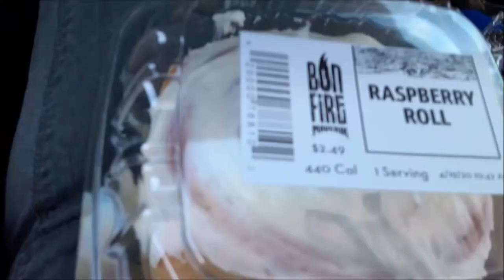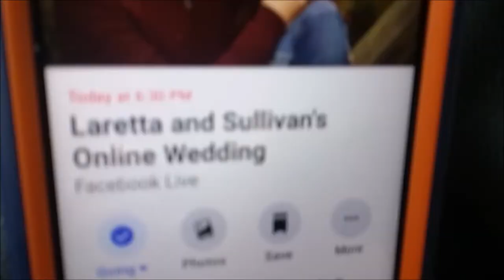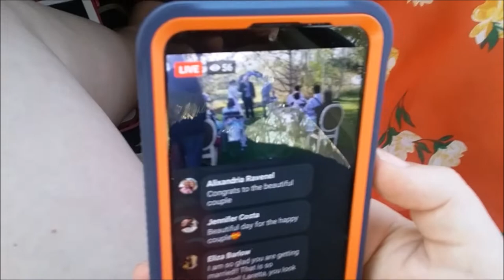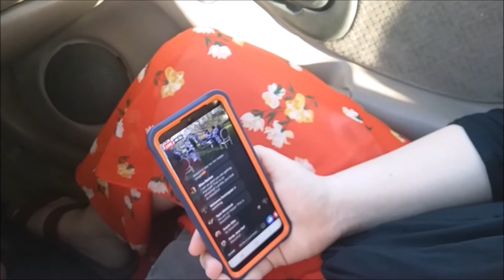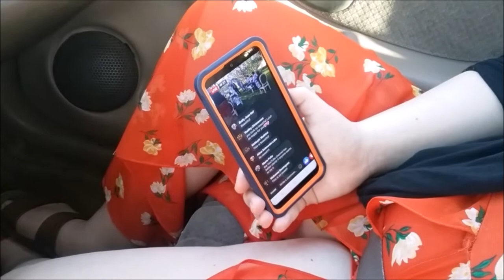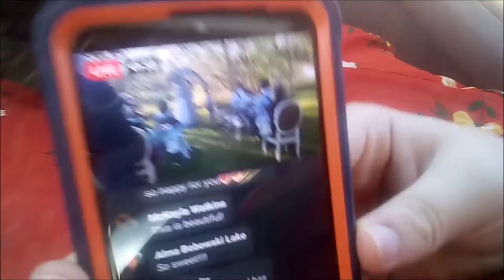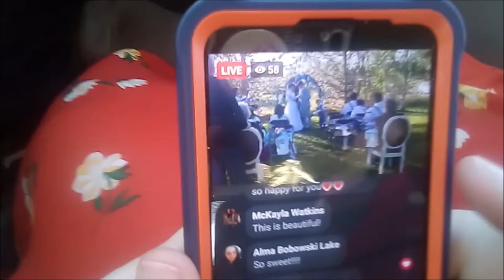Married While In Covid-19 Quarantine - During The Coronavirus Pandemic | Drive By - Wedding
Have you done anything "spontaneous" with your hair during this quarantine?  CoCo decided to add a little Color, We figured, Why Not?  Then we did something we have NEVER done before.  Subscribe and join Our Crazy Family by clicking Be sure to Hit The Bell to get notified every time we post a New Video, So you Never Miss a Crazy Adventure!

Welcome to Crazy Adventures with CoCo.  We are a Crazy Family of 3 who live in Utah.  Mitch (dad) likes watching UFO documentaries, fishing & hunting.  Family Game Nights take on a whole other level of Craziness when Dad is Playing.  Candy (mom) loves inventing new recipes, and is working on becoming healthier. "CoCo" aka Codee, was diagnosed with Type 1 Diabetes on August 28th 2018, and she hasn't let it her stop her from doing the things she loves.

Our GOAL for 2020 is 20,020 Subscribers, or more which would be Totally AWESOME!

Life with Granny T CoCo's Aunt

Crazy Adventures With CoCo @crazy_adventures_with_coco
Candy @candancebrewer
Mitch @mitchellbrewer